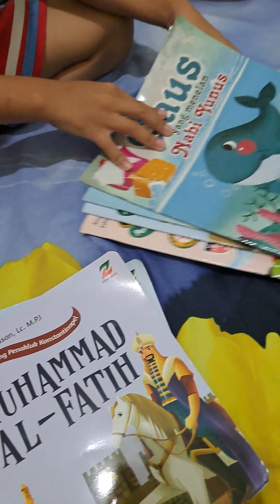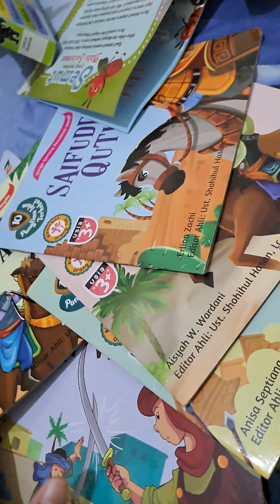10 Panglima Islam terhebat